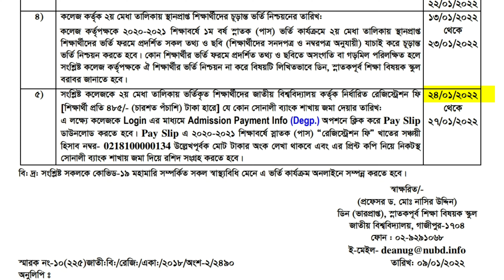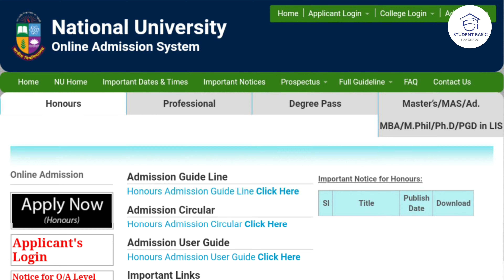১ম রিলিজ স্লিপের আবেদন কবে শুরু হবে | Degree 1st Release Slip Admission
এই ভিডিওতে শেয়ার করব ডিগ্রি এর প্রথম রিলিজ স্লিপ এর আবেদন শুরু হবে।